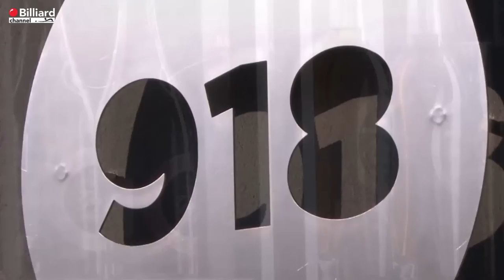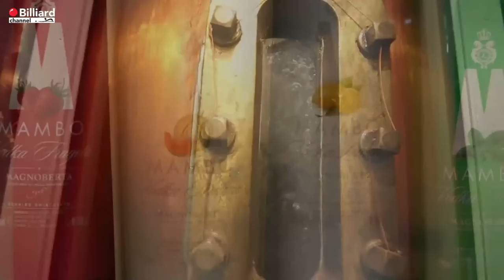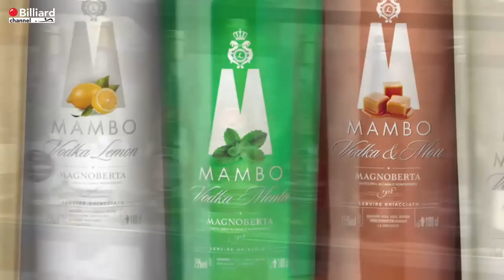Ingegnieri Walter VS Gualemi Matteo - 25 World Championship 5-Pins 2022 Calangianus